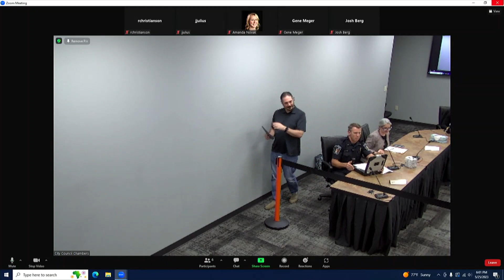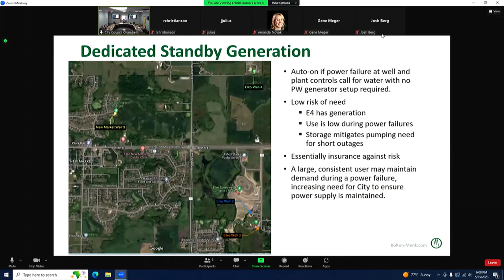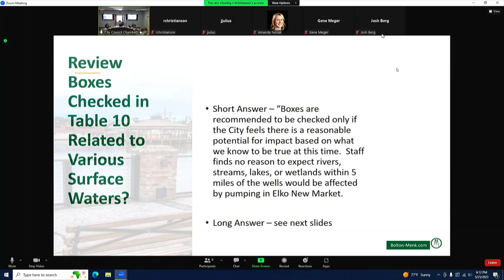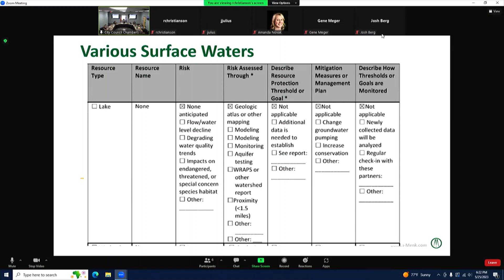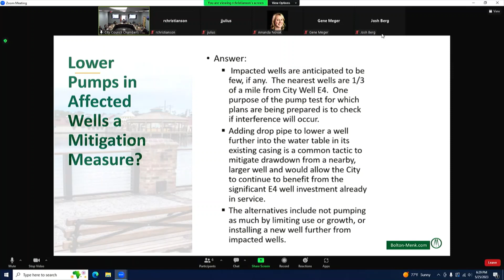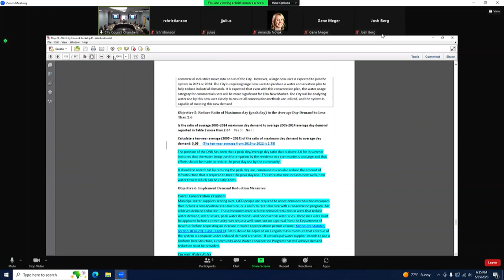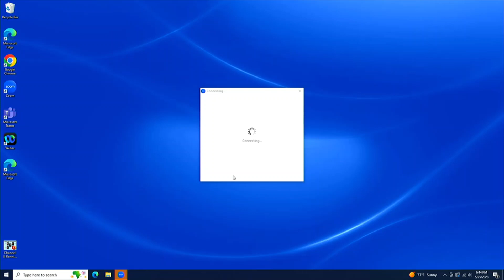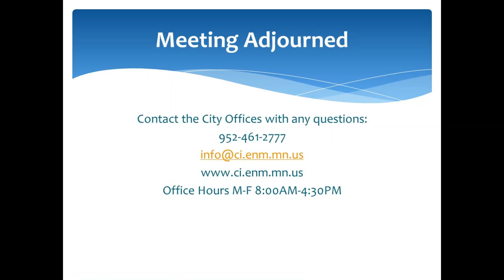Elko New Market City Council Meeting - May 25, 2023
Elko New Market City Council Business Meeting on May 25, 2023